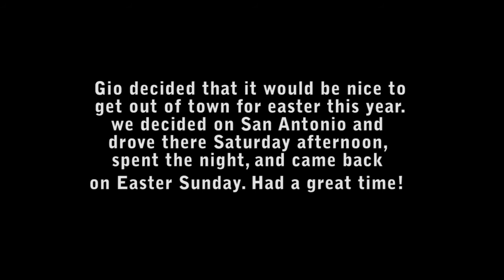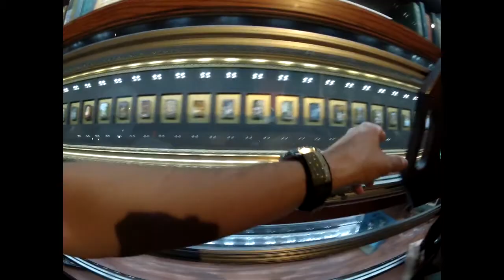2012-san-antonio-hq-1280x720.mpg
we went to san antonio over easter and had a really good time